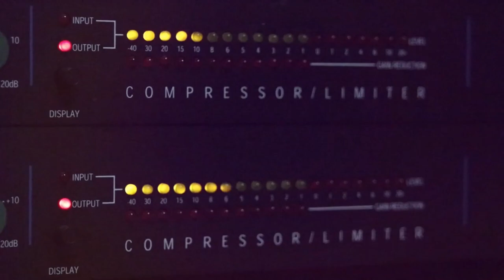الفنان مجد ابو غربيه دحية 2020 نااار من حفلة احمد الرازي مع تسجيلات حرزالله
دحيه سالم
  دحيه ايمن
 دحيه معين
 دحيه الزعبور
  دحيه عماد
  دحيه يا
  دحيه يوسف
  دحيه ابو
  دحيه بدويه